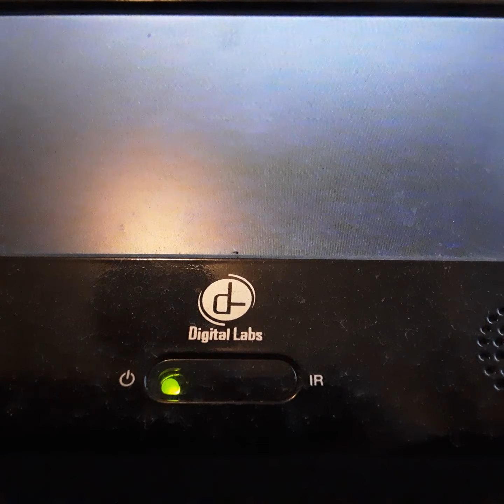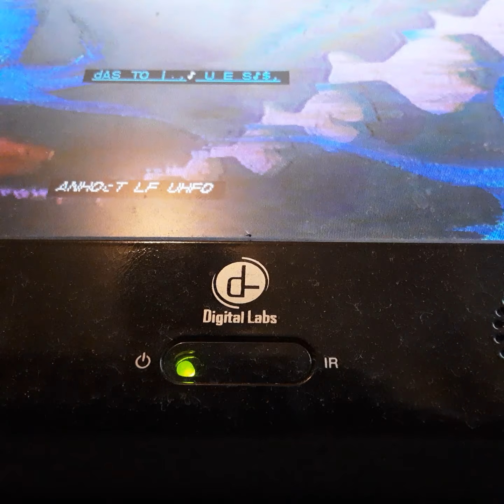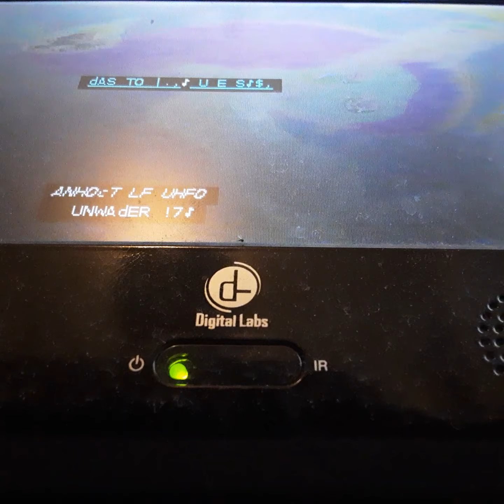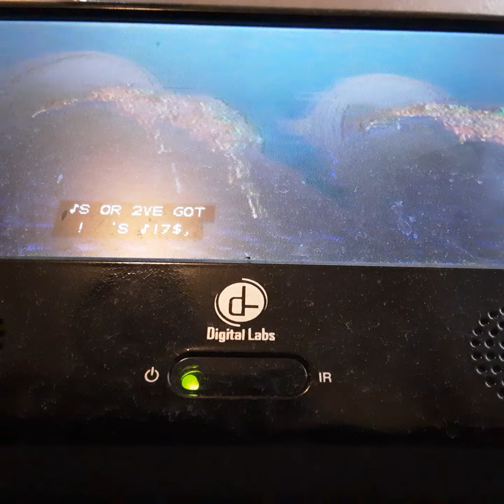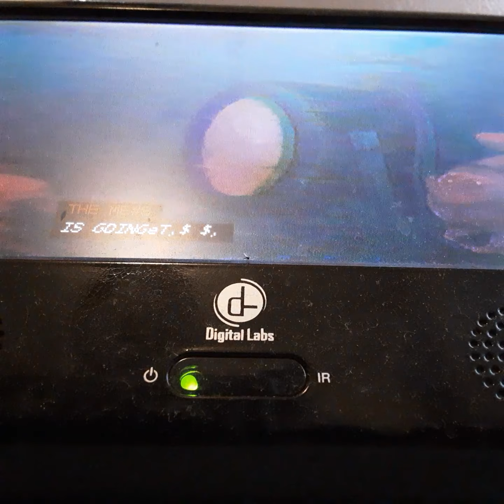Opening To The Jungal Book 1991 VHS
From 1991
Buena vista & Walt Disney Productions Presents The Jungal Book Phill Harris Spasten Scolt Sterling Holloway Ben Wight
Color 59%